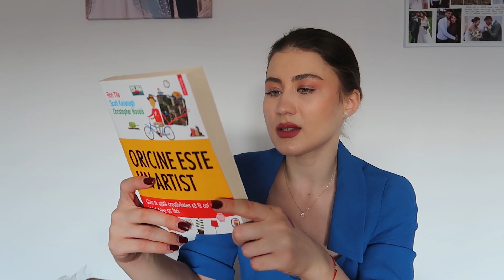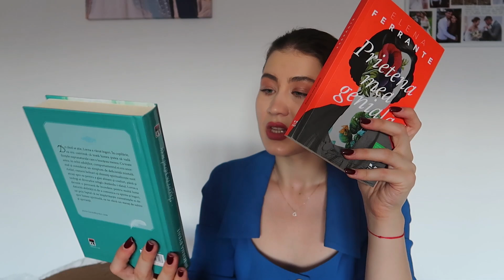Pachet cu haine, cărți, smacuri și accesorii de la o urmăritoare💕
Aici găsiți rujurile și alte produse Farmasi la reducere, dacă vă faceți cont: